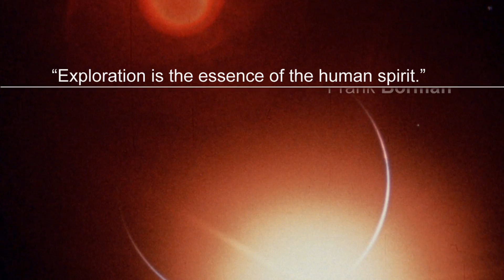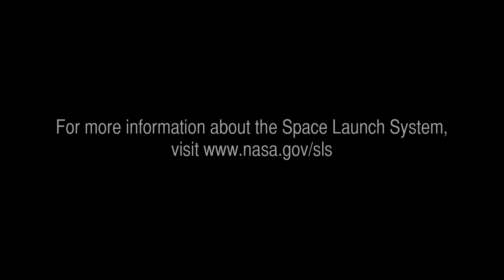NASA's Space Launch System - The Future Frontier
The Space Launch System will be NASA's first exploration-class vehicle since the Saturn V took American astronauts to the moon over 40 years ago. With its superior lift capability, the SLS will expand our reach in the solar system and allow us to explore cis-lunar space, near-Earth asteroids, Mars and its moons and beyond. We will learn more about how the solar system formed, where Earth's water and organics originated and how life might be sustained in places far from our Earth's atmosphere and expand the boundaries of human exploration. These discoveries will change the way we understand ourselves, our planet, and its place in the universe.